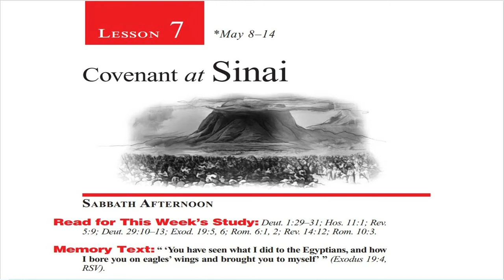MEMORY TEXT Lesson 7 "Covenant at Sinai" - the Promise: God's Everlasting Covenant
A little boy, one of seven children, met with an accident and was taken to the hospital. In his home there was seldom enough of anything. He never had more than just a part of a glass of milk. If the glass was full, it was shared by two of the children, and whoever drank first had to be careful not to drink too far. After the little fellow was made comfortable in the hospital, the nurse brought him a large glass of milk. He looked at it longingly for a moment and then, with the memory of privations at home, asked, ‘How deep shall I drink?’ The nurse, with her eyes shining and a lump in her throat, said, ‘Drink it all, child, drink it all!’ ” - H.M.S. Richards, “Free Grace,” Voice of Prophecy News, June 1950, p. 4.

Like this boy, it was the privilege of ancient Israel, as it is our own, to drink deeply from the wells of salvation. Israel’s deliverance from centuries of slavery and oppression was a marvelous exhibition of divine grace. Likewise, divine grace is involved in our own emancipation from sin.

Principal Contributor: Based on previous work of Gerhard F. Hasel
Editor: Clifford R. Goldstein.

PLEASE NOTE: These study aids have been produced using material published by the Seventh-day Adventist Church. I have not asked for permission to do this and will remove any materials that offend or deviate from copyright norms.